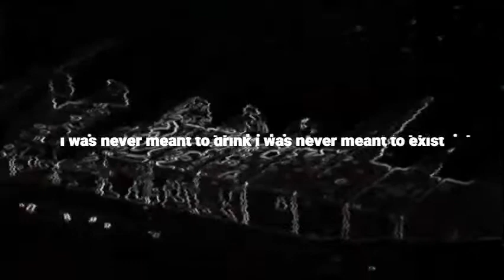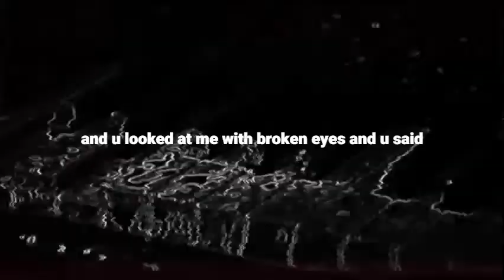NICKISGONENOW- And That Was The Last Day That I Saw You